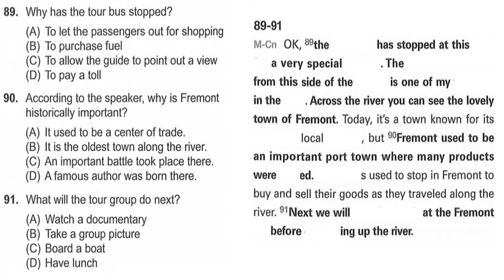Toeic Listening - Part 4.03